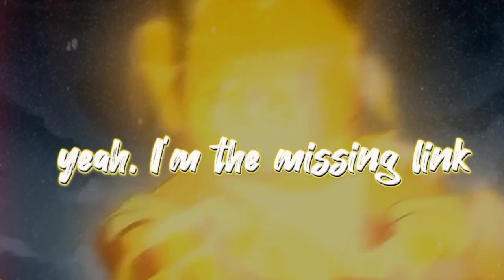Mk edit /monkey kid /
Lego monkey kid is one of the best show's with comedy , action and stories . one of the best making of Lego franchise . legomonkiekid @notadorkymortal

song : INIKO : Jericho